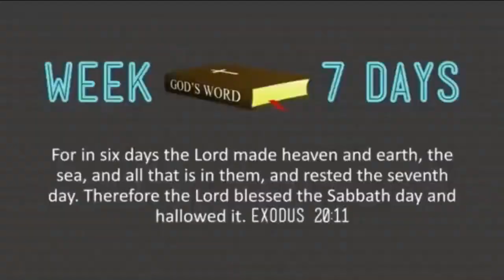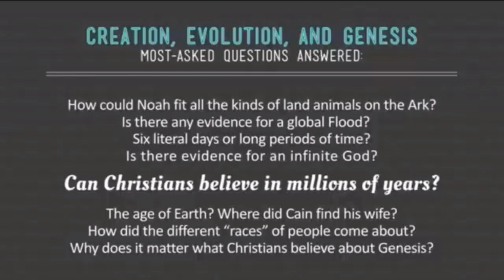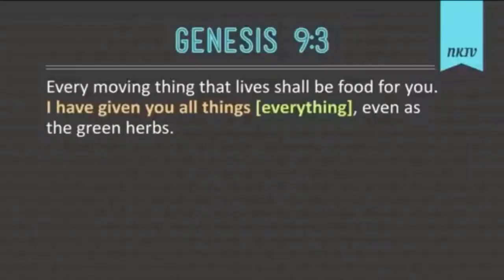Ken Ham can't understand what evidence is